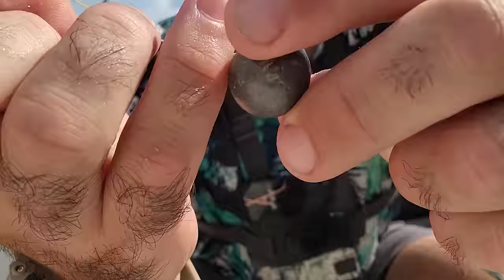PESCANDO DE TODO. pesca en Pousadas Puerto Paraíso, Pescaria na Argentina. PESCA URBANA